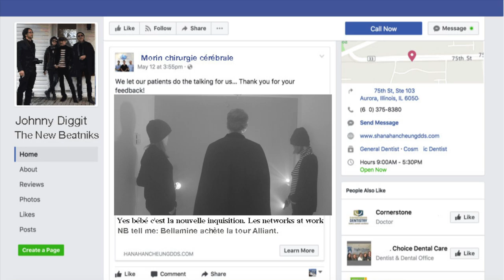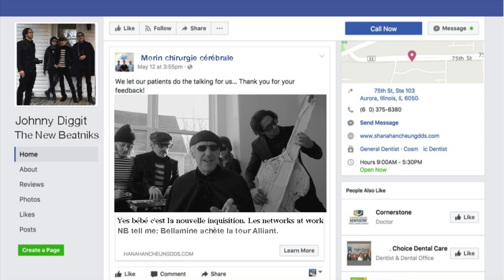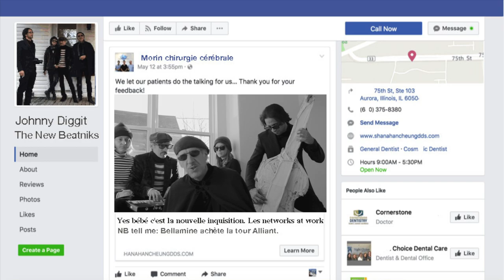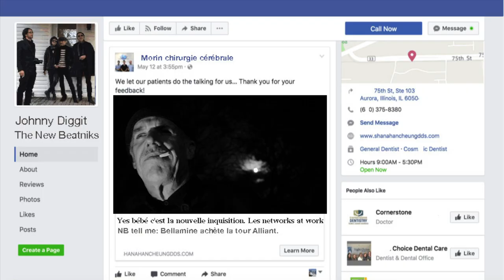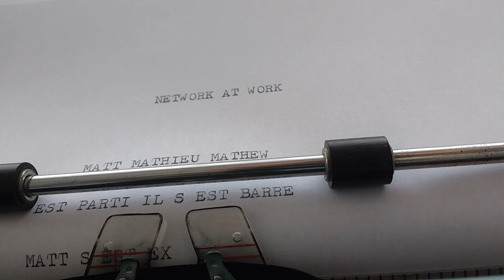Les Nouveaux Beatniques - Network at Work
C'est la nouvelle inquisition, les "Network at work". Un film de Jeep Jones. Texte et interpretation de Johnny Diggit, avec Mehdi Belamine, Danielle Lee, Jeep Jones et Peggy Gedeon.

Les Nouveaux Beatniques:
Mehdi Belamine: Bass, voix, caméra
Johnny Diggit: Voix et Smith Corona
Jeep Jones: Claviers, voix, caméra
Danielle Lee: Drums